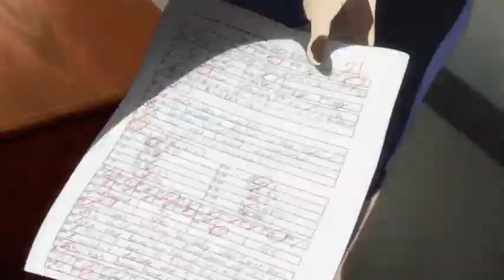haikyuu shot on iPhone meme but it's # 8 anime comedy